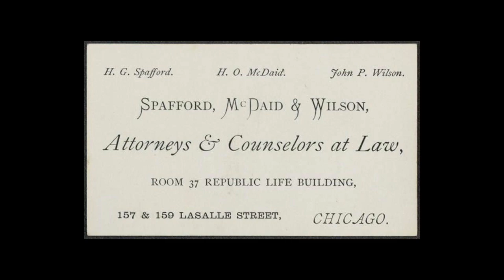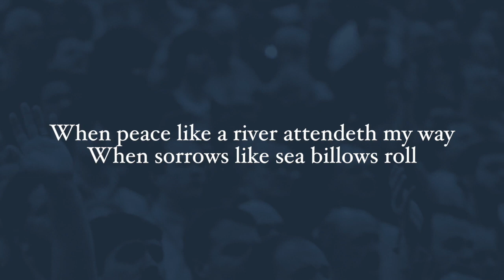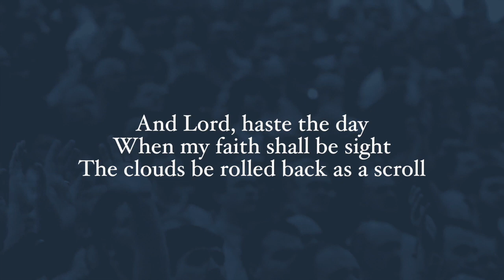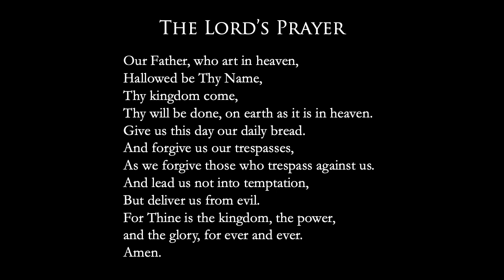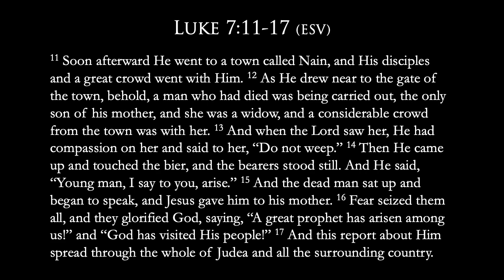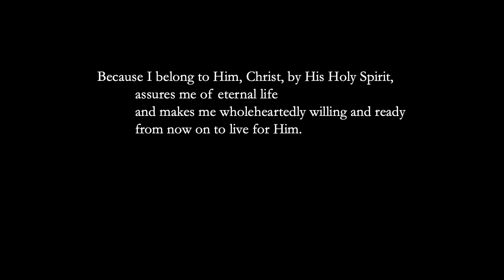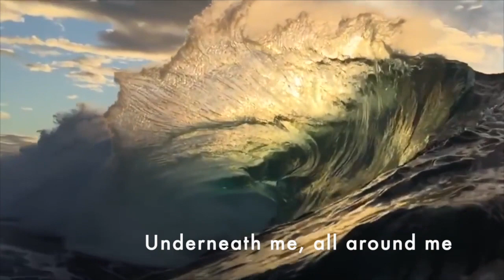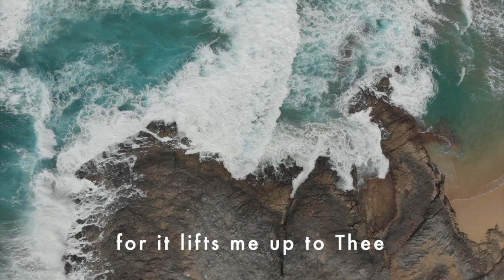Meeting Jesus on the Road to Despair | Luke 7.11-17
Service and sermon prepared for 3 May, 2020
St David's Presbyterian Church, North Toowoomba, Queensland, Australia
Minister: Rev Andrew Murray Clarke

Music at beginning and end: "Ellacombe"
From CD Magnificent Christian Hymns (Vol.1)
Recorded in St Peter & Paul Church in Kirchdorf, Switzerland.

Quotations also taken at times from: New King James Version (NKJV) and King James/Authorised Version (KJV/AV)

Hymn sources:

Words by Horatio G Spafford (1873). Music by Philip P Bliss (1876). excluding the UK & Europe which is adm by Integrity Music). From Together for the Gospel Live. Sovereign Grace Music, a division of Sovereign Grace Churches.

Hymn words: Samuel Trevor Francis 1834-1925
Tune: “Ebenezer” by Thomas John Williams 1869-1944
Published by PraiseGathering Music and distributed by Lifeway
Performance: California Baptist University Choir with Orchestra and Sanctuary Choir of First Baptist Church of New Braunfels, Texas
Video production: Andrew Murray Clarke

Words: Psalm 100 paraphrased by William Kethe, died 1594, from the Scottish Psalter 1650
Tune: “Old 100th” from the Genevan Psalter 1551